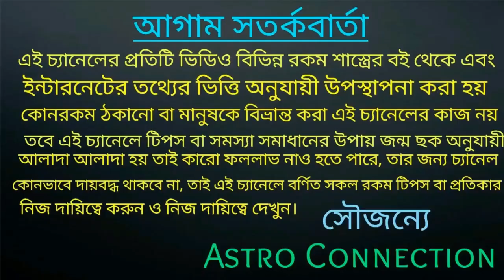এই সপ্তাহের সেরা 10 টি রাশির নাম ||11 April To 17 April 2021 || Top 10 Rashi in this week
বন্ধুরা এই ভিডিওতে আমি বলেছি এই সপ্তাহের সেরা 10 টি রাশির নাম অর্থাৎ top 10 Rashi in this week  11 April To 17 April 2021

যারা অনলাইন আমার কাছে কল করতে চান তারা নিচে দেওয়া হোয়াটসঅ্যাপ নাম্বারে যোগাযোগ করতে পারেন